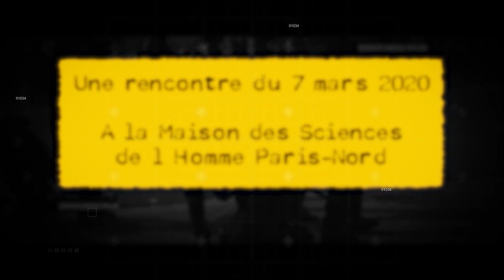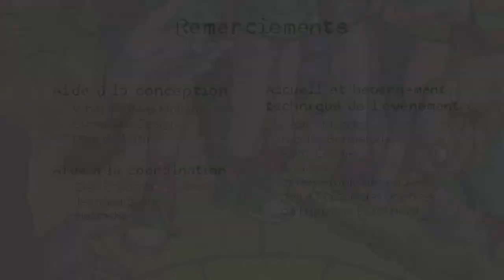Réseaux sociaux et Gilets jaunes - Démocratie Numérique Populaire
Le 7 mars 2020, Noödesign a organisé Démocratie Numérique Populaire, Réinventer avec les Gilets Jaunes, un évènement qui s'est tenu à la Maison des Sciences de l'Homme Paris-Nord et qui a réuni des chercheurs en sciences sociales, en sciences de l'information et de la communication, des designers, des ingénieurs numériques et bien sûr des Gilets Jaunes. Nous avons souhaité réfléchir ensemble aux moyens dont l'auto-conception technologique peut permettre aux luttes populaires de posséder de nouvelles puissances démocratiques.

La seconde session intitulée Réseaux sociaux et Gilets jaunes a donné la parole à différentes figures du mouvement des Gilets Jaunes qui ont discuté de leurs expériences des réseaux sociaux numériques, utilisés comme nouveaux outils d'expression et de coordination pour la lutte politique.

Intervenants :
- Igor Galligo : Fondateur de Noödesign, organisateur de Démocratie Numérique Populaire.
- Priscillia Ludosky : Gilet Jaune, entrepreneuse et Cofondatrice de La Ligue Citoyenne
- Benjamin Coriat : Économiste à l’Université Paris 13 et membre du collectif Les Économistes Atterrés
- Dominique Cardon : Sociologue, directeur du Médialab Science Po
- Véronique Sharma : Gilet Jaune, Rond-point de Crolles, retraitée
- Maxime Nicolle : Opposant politique, Gilet Jaune et Journaliste
- Faouzi Lellouche : Coordinateur officiel des manifestations Gilets Jaunes à Paris, responsable associatif et Cofondateur de La Ligue Citoyenne
- Laurence Allard : Chercheuse en Sciences de l’Information et de la Communication à l’Université Lille 3
- Philippe le Herisse : Consultant, Gilet jaune et membre d’Objectif RIC.
- Luc Gwiazdzinski : Géographe à l’Université Grenoble Alpes, Gilet Jaune, Rond-point de Crolles
- Moise Domise : Charpentier, Gilet Jaune, Rond-point de Crolles
- Victor Petit : Écologue et Chercheur en Design à l’Université Technologique de Troyes